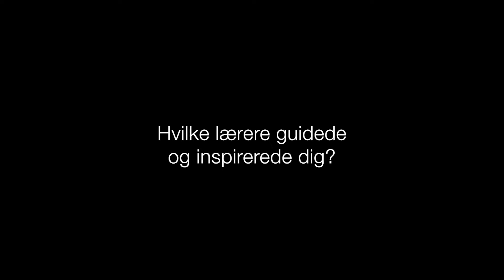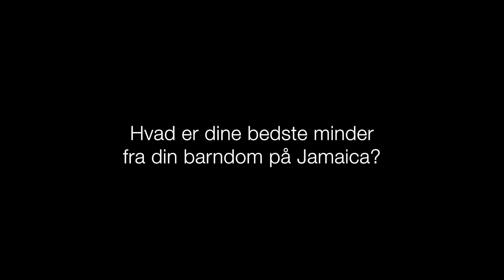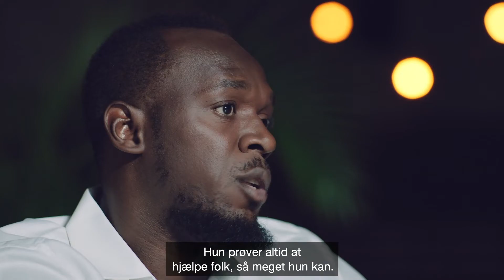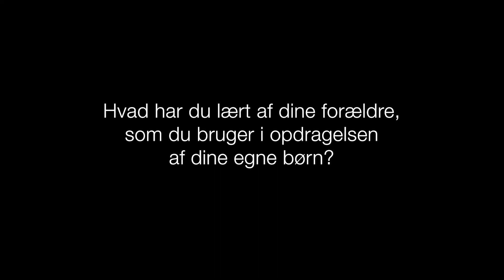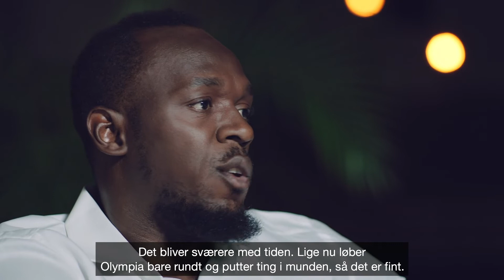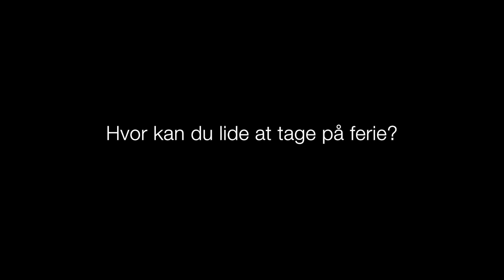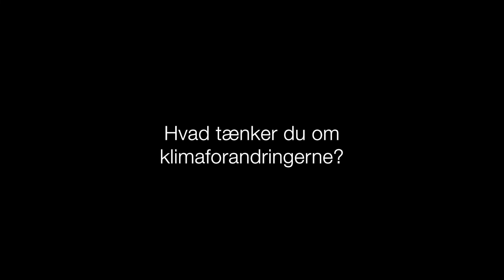15 minutes with Usain Bolt